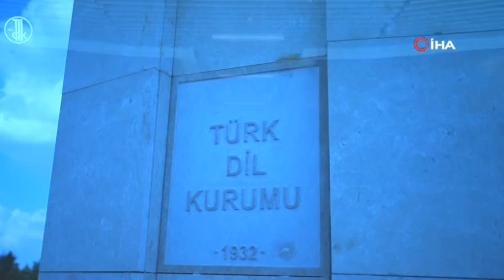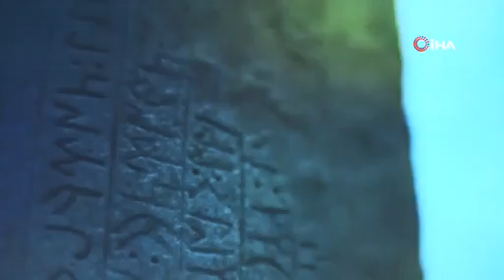Kurultay'da Malatyalı Vekilin Yazdığı Marş Okundu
Atatürk Kültür, Dil ve Tarih Yüksek Kurumu ve Türk Dil Kurumunca (TDK) düzenlenen Uluslararası Türk Dil Kurultayı’nın 10’uncusu Ankara’da başladı. Kurultay'da Malatya Milletvekili Mehmet Hilmi Oytaç’ın yazdığı Marş okundu. Marş 90 yıl sonra ilk kez dinletildi.

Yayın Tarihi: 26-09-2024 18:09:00